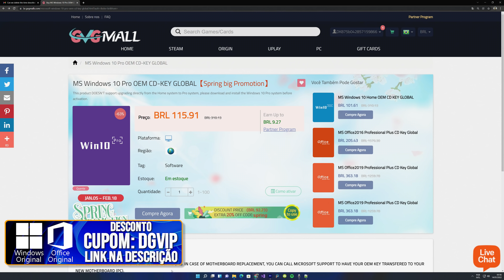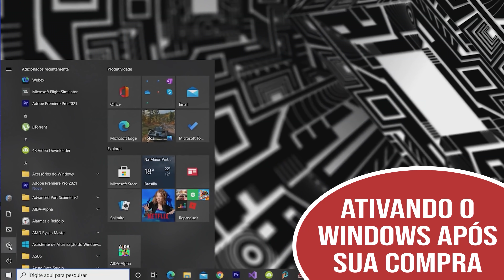State of Play da Sony, inicia os Anúncios de Junho o que Achamos?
Confira o que o Gotikozzy viu e gostou no State of Play de hoje